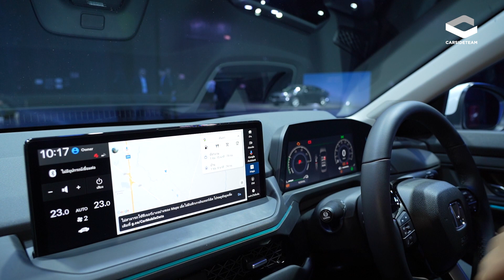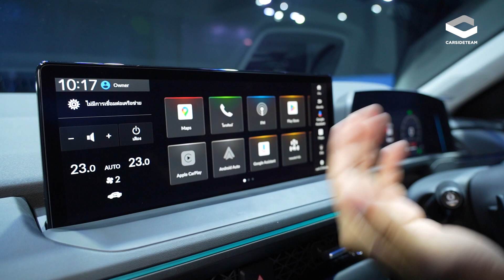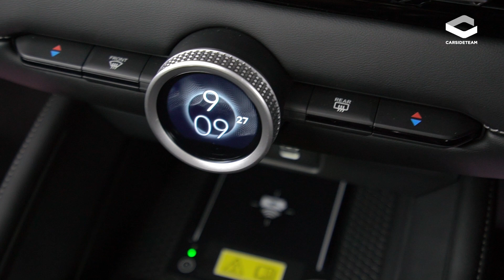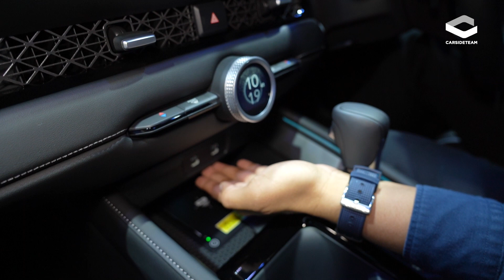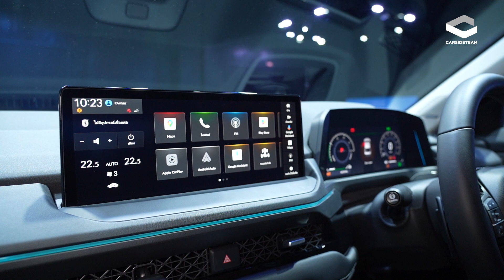สปอร์ตขึ้น หรูกว่าเดิม ขายจริงเร็ว ๆ นี้ ชมของจริง All New Honda Accord (G11) e:HEV EL | Carsideteam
เซอร์ไพร์สชุดใหญ่ ประเดิมไตรมาสสุดท้ายของปีกับ All New Honda Accord e:HEV ที่มาพร้อมขุมพลัง Hybrid 2.0 ลิตร ทุกรุ่นย่อย และ Honda Sensing เวอร์ชันใหม่ Carsideteam พาชมคันจริงแบบรวบรัด ไปดูกันว่าแตกต่างจากรุ่นก่อนมากแค่ไหน!